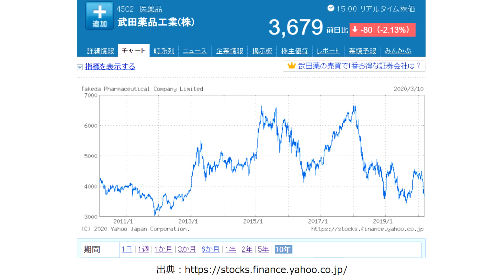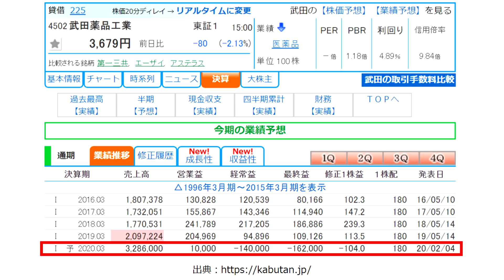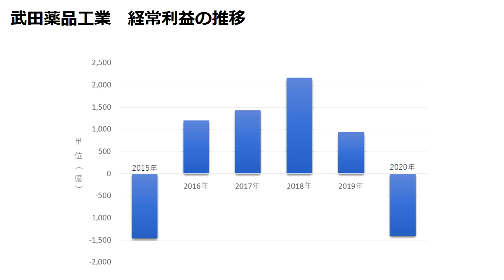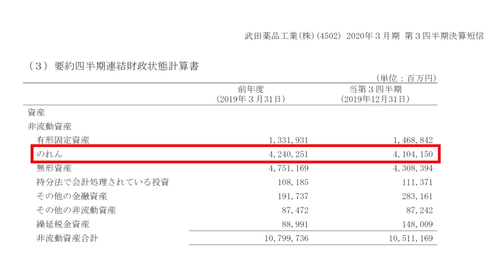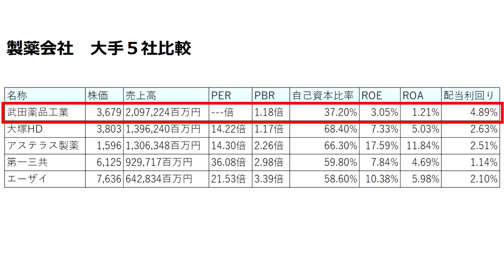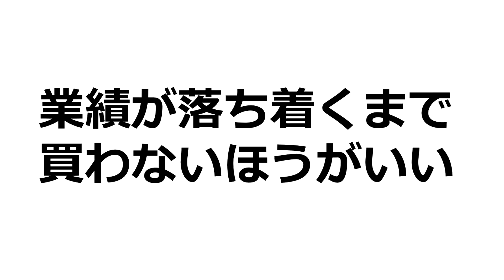武田薬品工業は買いなのか？株価分析